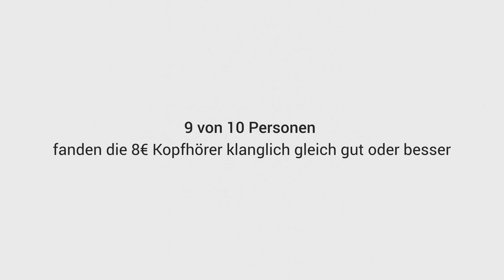Apple AirPods VS 8€ Kopfhörer (Deutsch)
Apple AirPods (180€) VS 8€ Kopfhörer. Welche haben den besseren Klang? Wir haben es in einer Straßenumfrage herausgefunden!

Panasonic Kopfhörer

(Ref-Link - Danke für die Unterstützung!)